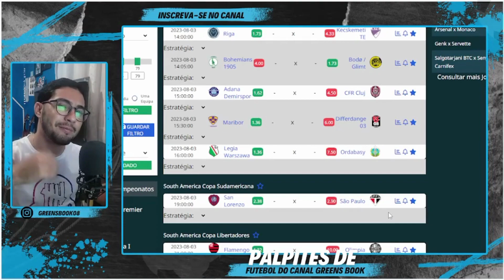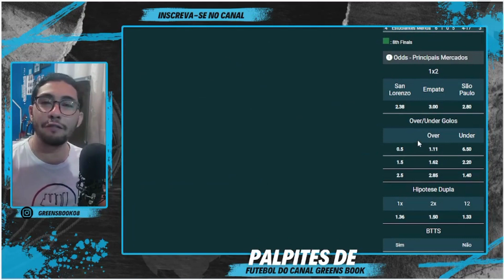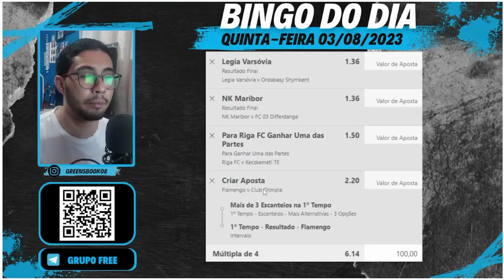PALPITES DE FUTEBOL PARA HOJE (QUINTA-FEIRA 03/08) + BILHETES PERSONALIZADOS l GREENS BOOK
00:00 Abertura
00:28 Intro
00:39 Começo
07:59 Bingo do dia
08:25 Final